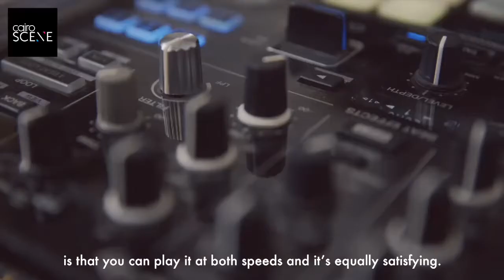Cairo Jazz Club to Launch New Vinyl Night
While laptops are the weapon of choice for many a modern DJ, there exists a select few purists that love the feel and sound of that wonderful thing called vinyl, for which Cairo Jazz Club is set to launch a new dedicated night, starting Wednesday 18th of September: VINYL IS DEAD.

CairoScene's Reem Tolba sat down with the three vinyl virtuosos set to perform on the night’s debut, Ahmed Samy, Sotusura and Purplpitch, who shared their favourite records and a little preview of what to expect on Wednesday.